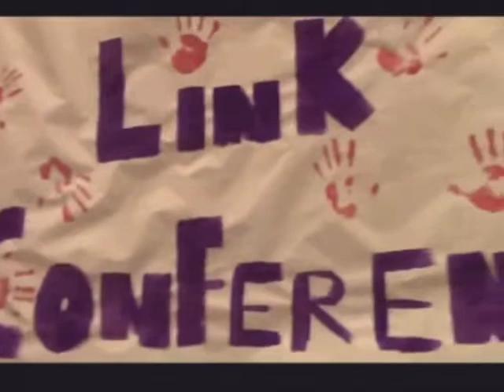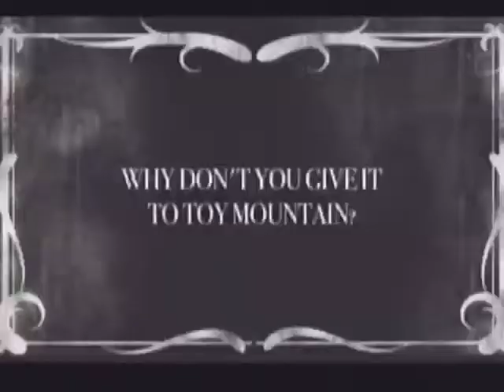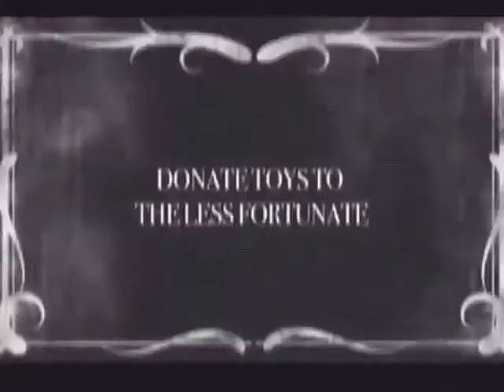Nov 19 2014